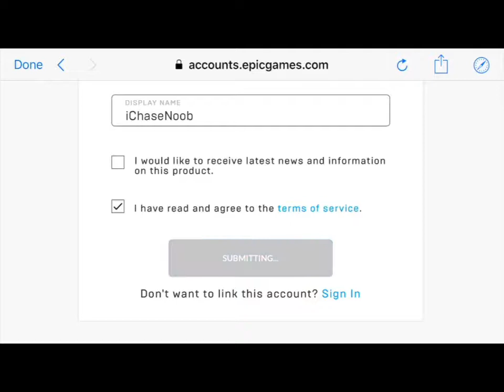How to get fortnite on iOS